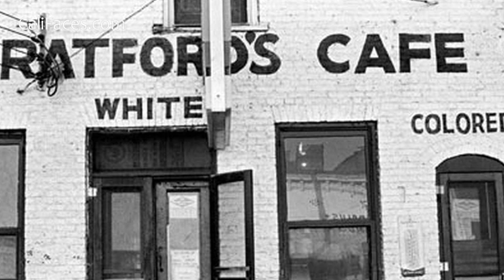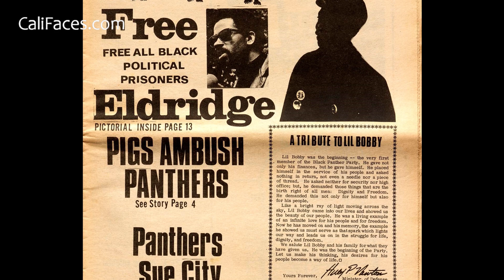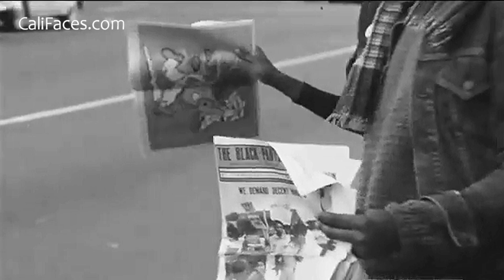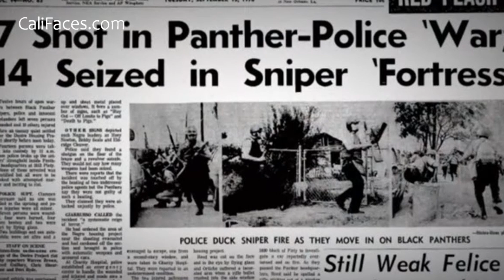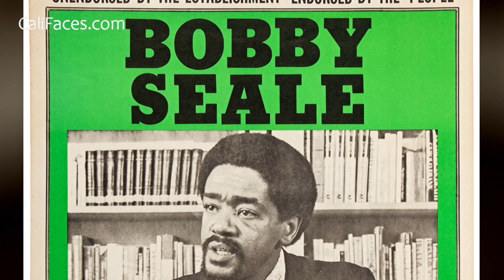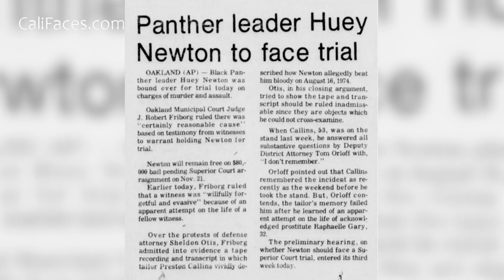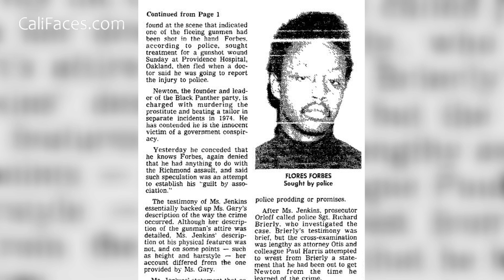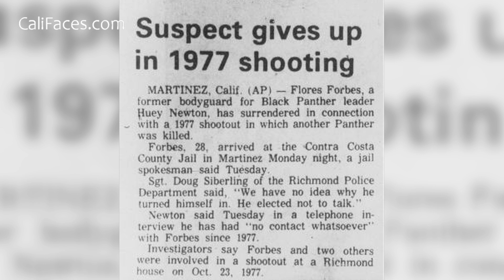The Man Who Controlled Guns & Weapons For The Black Panther Party - Flores A. Forbes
Flores A. Forbes first joined the Black Panthers at 16 years old. He later became the man who controlled all the guns and weapons for the Party.

The Black Panther Party was formed in 1966 by Huey Newton and Bobby Seale. The Black Panthers then went from being just a few members with one local chapter in Oakland, to more than 40 chapters across the United States with thousands of members.
The Black Panthers goal was to start a revolution that would bring a change to the oppressed people living in America, and Flores Forbes was willing to do whatever it took to make that happen, including kill or be killed.

Cali Faces: California Videos and Mini Documentaries